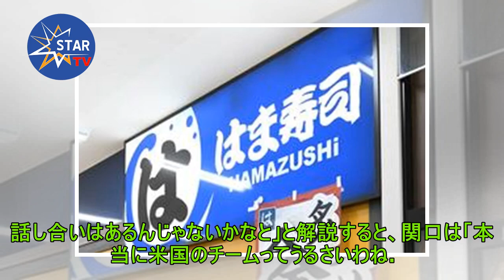関口宏 大谷の二刀流起用の難しさに「本当に米国のチームってうるさいわね」